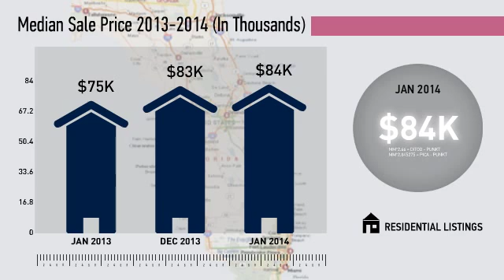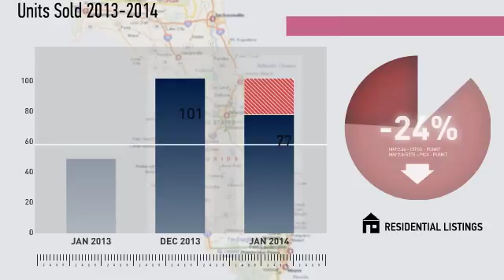Daytona Beach Market Update,FL, Real Estate Market Update from Watson Realty,January,2014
Watson Realty Video Update recapping market activity within Daytona Beach Market Update, FL, during the month of January, 2014